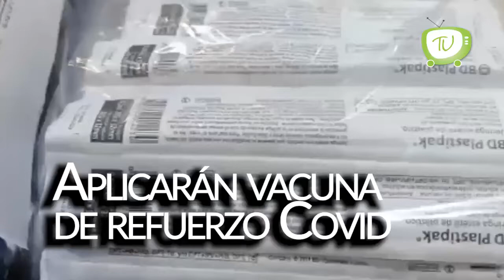Aplicarán refuerzo contra covid a adultos mayores en Hidalgo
En 14 municipios de la entidad, los adultos mayores de 60 años recibirán una vacuna de refuerzon contra COVID-19, a partir del 7 de septiembre.